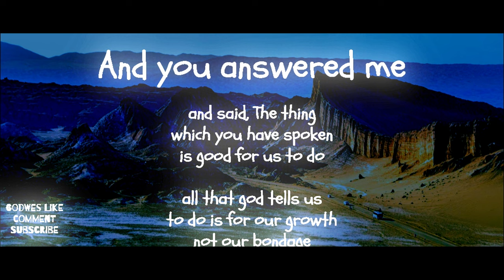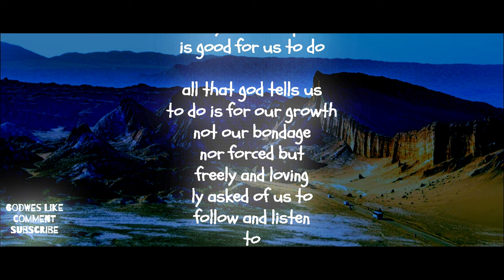Good for you